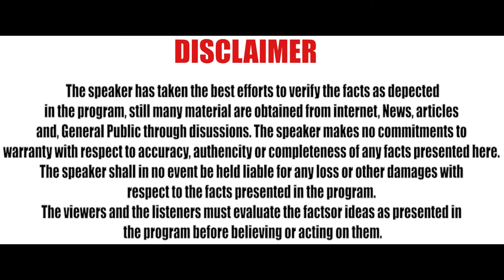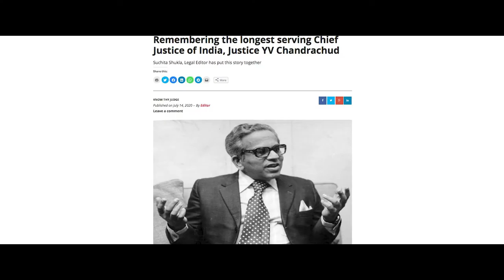Guru of Harish Salve & Soli Sorabjee - Nani Palkhivala I Biography I Top lawyers in India.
This video celebrates the life of Mr. Nani Palkhivala whom i consider to be one of the best lawyers of the country.

The video considers the following
@00:00 - Introduction.
@01:16 - An Accidental Lawyer.
@02:00 - Education.
@02:37 - Journey in the Legal Profession.
@05:16 - Landmark Cases.
@07:36 - Corporate Career.
@08:31 - Awards.
@08:53 - Habits & Qualities
@12:09 - Nani Palkhivala's advice to Harish Salve.